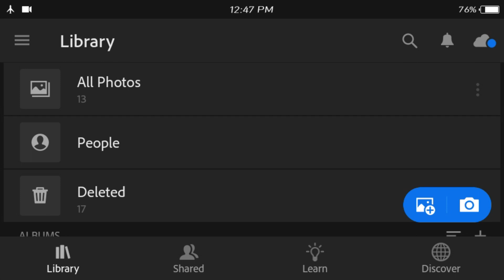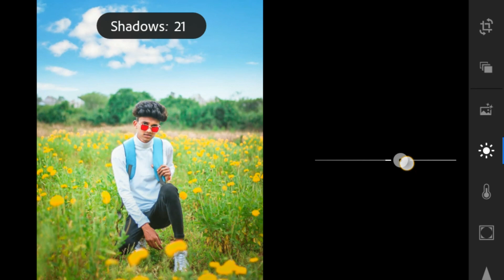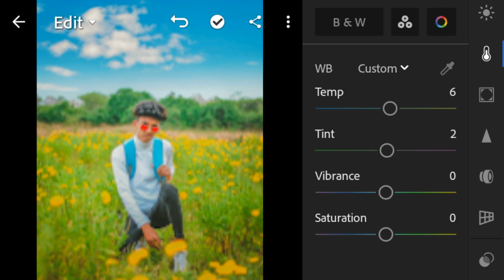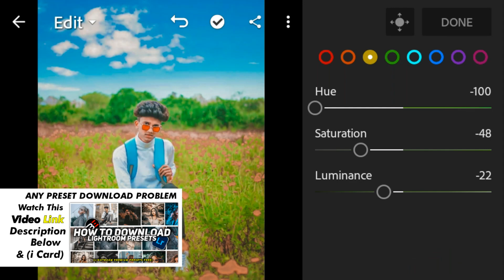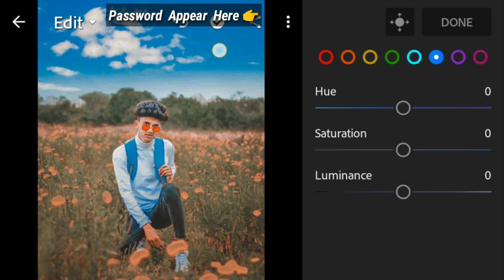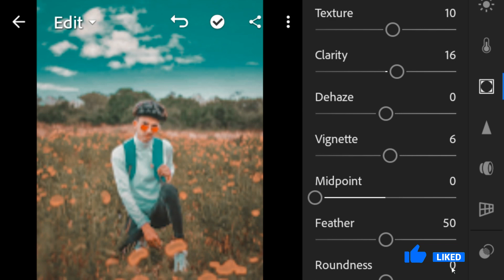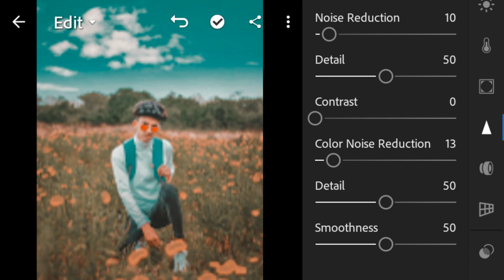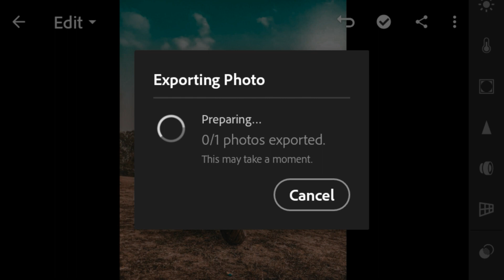Teal and Faded green Lightroom mobile preset | Lightroom tutorial 2021 | Teal and green effect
▶ HOW TO DOWNLOAD PRESET :
☛ Enter Password

▶ Pictures :
▣ Pexels
▣ Unsplash

cinematic tone presets
bdrock editz
bdrock Editz presets
aqua and orange preset download free